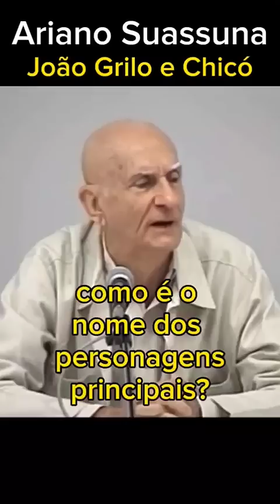João Grilo e Chicó - Ariano Suassuna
"Quando eu quis que o uniforme que uso agora fosse feito por uma costureira e uma bordadeira do Recife, Edite Minervina e Cicy Ferreira, estava levando em conta a distinção estabelecida por Machado de Assis e uma frase de Ghandi que li aí por 1980, e que me impressionou profundamente. Dizia ele que um indiano verdadeiro e sincero, mas pertencente a uma das duas classes mais poderosas de seu país, não deveria nunca vestir uma roupa feita pelos ingleses. Primeiro, porque estaria se acumpliciando com os invasores. Depois, porque estaria, com isso, tirando das mulheres pobres da Índia um dos poucos mercados de trabalho que ainda lhes restavam."